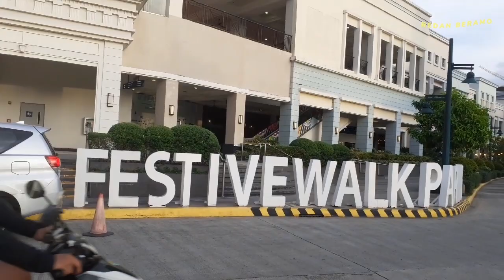FESTIVE WALK PARK IN MEGAWORLD...